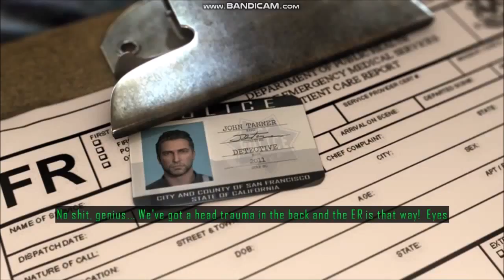Driver San Francisco game play for PC,Xbox,PS4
Driver San Francisco game play for PC,Xbox

Driver: San Francisco is an action-adventure racing video game developed by Ubisoft Reflections and published by Ubisoft . The game was unveiled at E3 2010 and was released in Australia on September 1, 2011, Europe on September 2, 2011 and North America on September 6, 2011[3] on PlayStation 3 and Xbox 360,[6] while the Microsoft Windows version was released in North America on September 27, 2011.